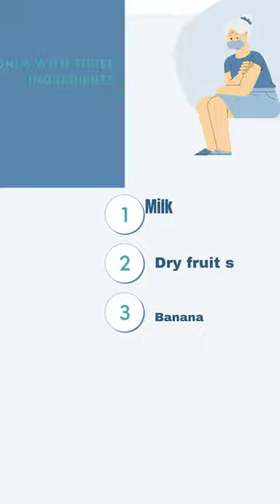banana dry fruits shake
give your children this shake and make them energetic, strong, taller, sharper and acttive. ❤️